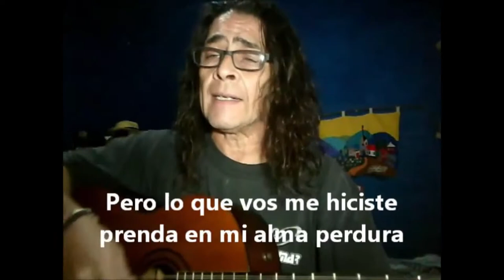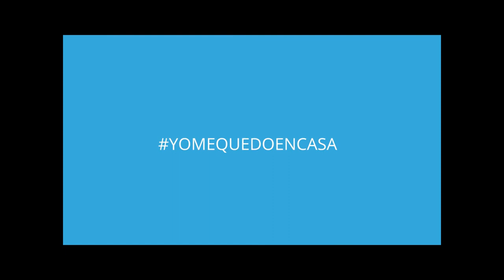MARCELO MONTOYA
Seguimos cantando con los abuelos en cuarentena